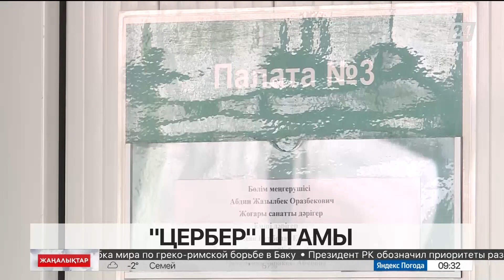Еуропада коронавирустың «Цербер» деп аталатын жаңа штамы жаппай таралып жатыр